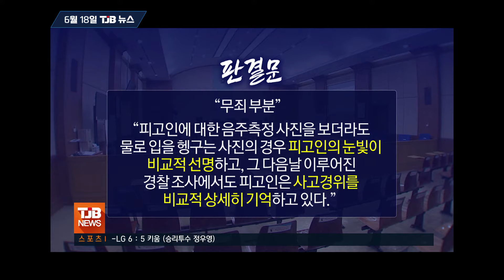취재기자의 솔.까.말 20210621 / 1. 눈빛 또렷해 '윤창호법' 적용 안돼? 2. 문화재 빼돌리는 외국인들｜ TJB 대전·충남·세종뉴스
1. 눈빛 또렷해 '윤창호법' 적용 안돼?   2. 문화재 빼돌리는 외국인들